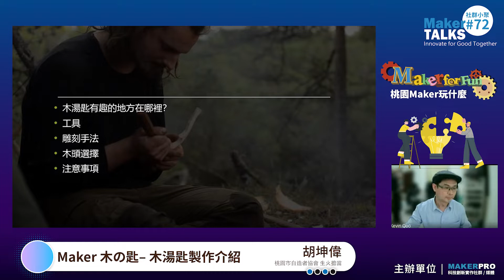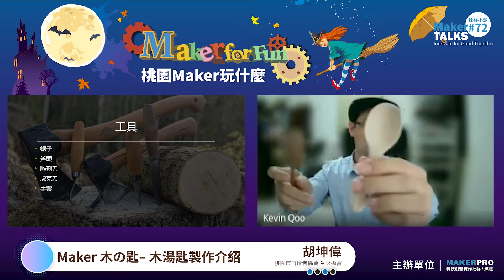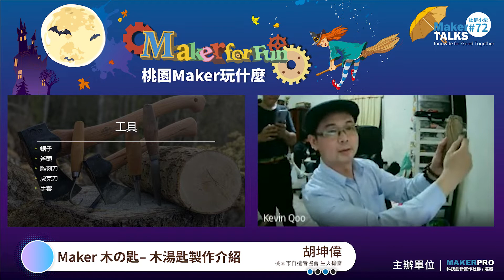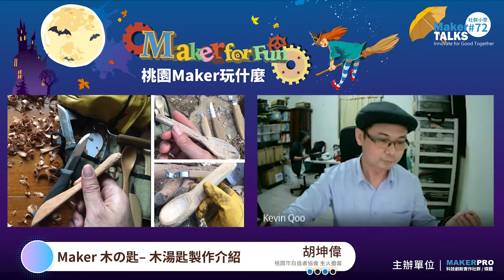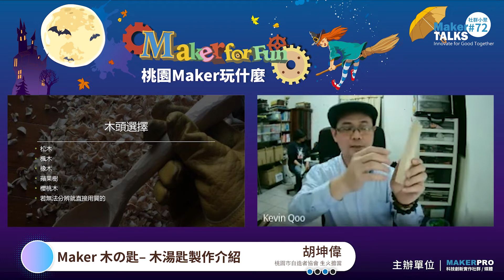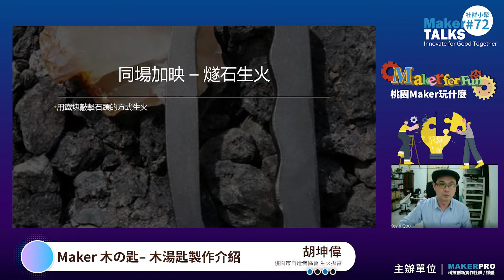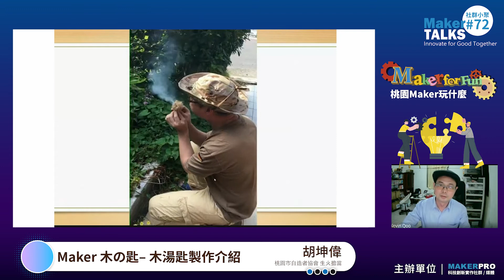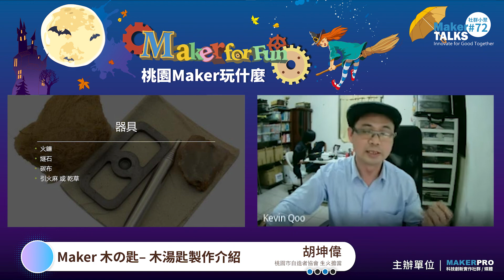Maker 木の匙 木湯匙製作介紹｜桃園市自造者協會 生火擔當 胡坤偉【MakerTALKS#22】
🔥【桃園Maker創意無法擋】第二篇🔥
略為厚實卻輕巧、獨一無二的木紋、顏色以及鑿痕，手雕的質感甚至還有淡淡木頭的香味。這就是木質食器受到大家喜愛的地方。如果想要親手製作一把，那還不趕緊把握這難得的機會！桃園市自造者協會的木湯匙製作達人坤偉，將帶來歐洲木湯匙的作法，並盡量用簡單的器材竟讓你打造出你自己的木湯匙！
🎬 MakerPRO影片部：
►影片企劃：劉庭芸
►正片剪輯：劉庭芸
►預告剪輯：呂姵潔
►視覺設計：林昱伶、黃郁雯
►動畫設計：劉庭芸

🎥 影片大綱：
00:00木湯匙簡介
00:53木湯匙有趣的地方在哪裡？
02:38木湯匙製作工具介紹
06:25路邊撿的木頭也能做成木湯匙
07:03在家做的木湯匙
07:52做木湯匙的經驗
07:59雕刻手法
09:42虎克刀雕刻方法
10:16木頭選擇
10:57去哪裡獲得適合的木頭？
11:32製作木湯匙的注意事項
12:38燧石生火
14:42燧石生火器具
17:15觀看更多